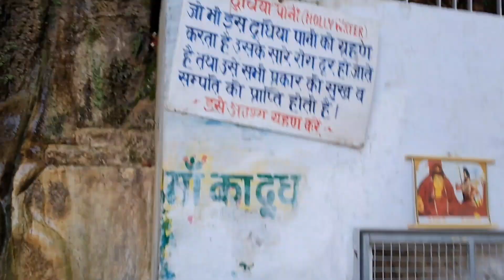guys chalo humare sath renukaji.....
shivjyoti vlogs ✨️